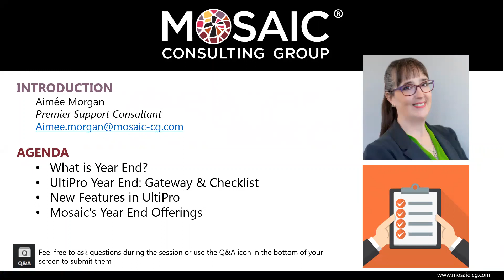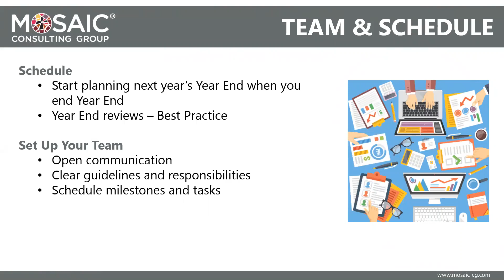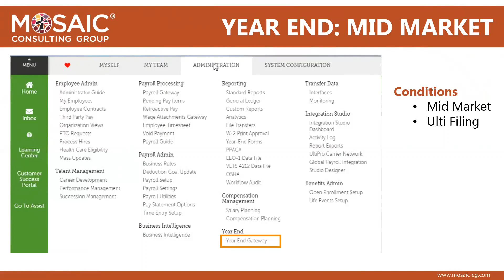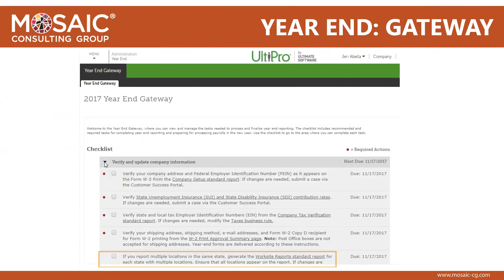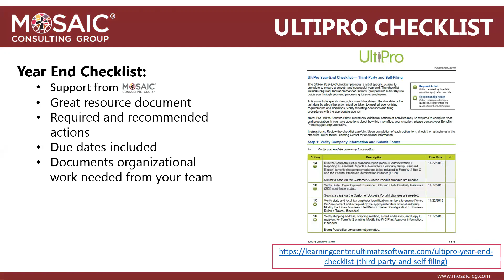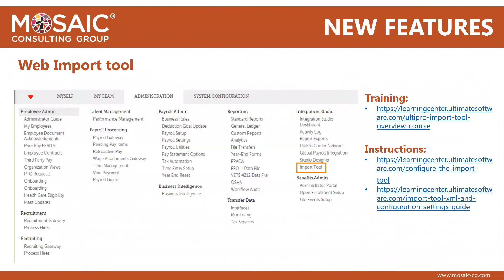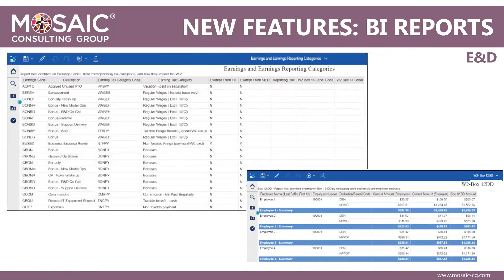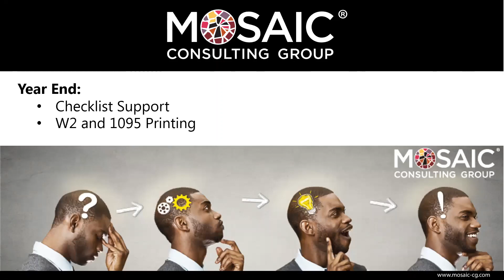Mosaic Consulting Group Year End Webinar 2018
Video Recording of Mosaic Consulting Group's Year End 2018 Webinar: The Many Moving Parts of a Successful Year End. A smooth transition into the new year is possible with good planning and a great tool, like UltiPro - and support from your team at Mosaic.